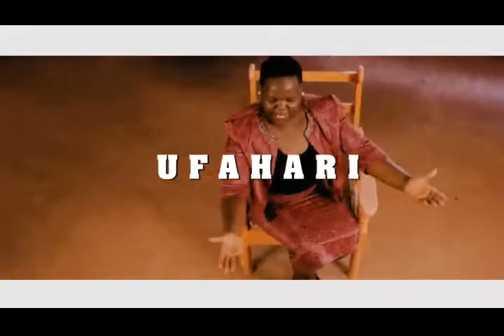Zion voices choir Busia-Ufahari